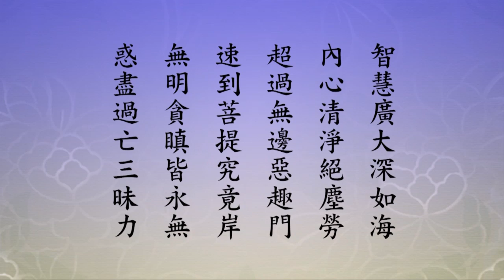淨土大經科註-118